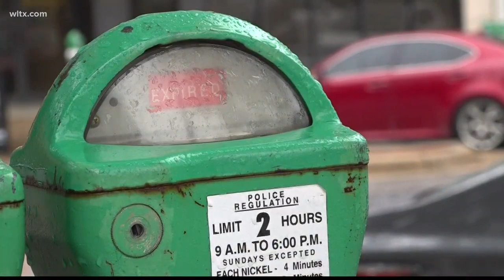Downtown Columbia businesses hope for solutions to local parking woes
When people can't find street parking on Main Street, they're likely to leave, some businesses say. More